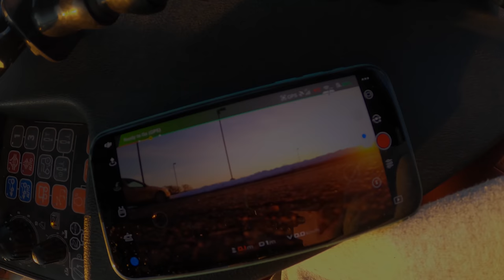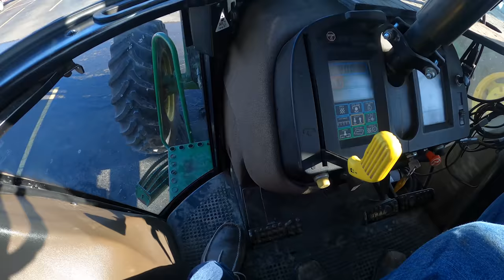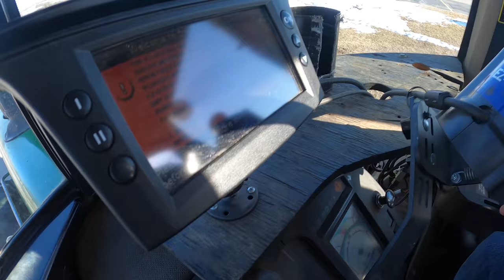Driving tractors on the last day of high school!!